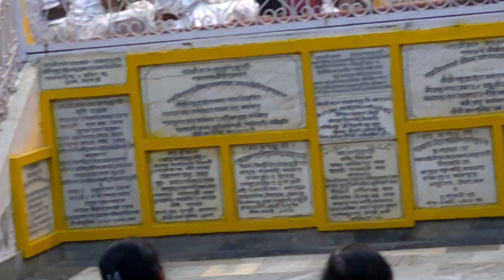Bandhukunj Annual Celebrations 2019 adhibas kirtan.